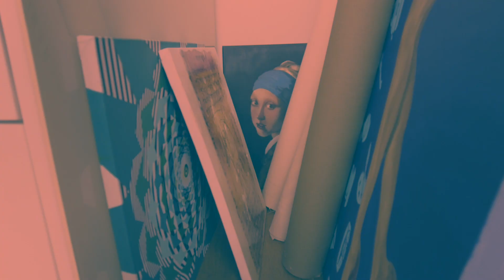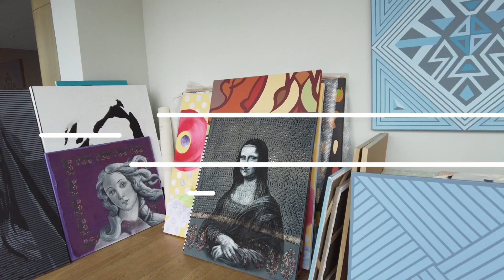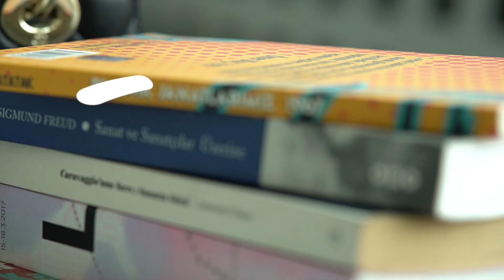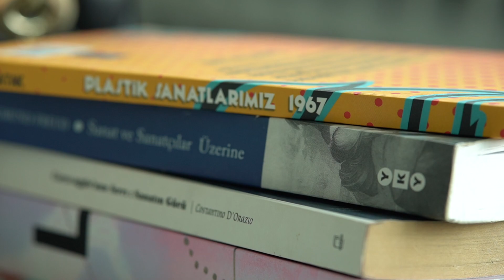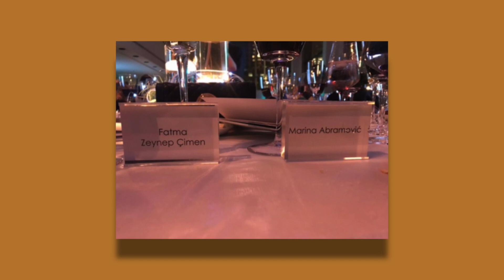Zeynep Çilek Çimen'in Penceresi... "Mutlu Olduğum Doğru Yerdeyim"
Yaşadığımız hayatı nasıl değerlendirdiğimiz, ona nasıl baktığımızla alakalıdır. Hayata baktığınız pencereyi değiştirdiğinizde hayatınız da baştan sona değişmiş olur.

Geleneksel olanla modern olanı yan yana okuyan, Avrupa ve Amerika’daki sergilerinde hat sanatından esintiler taşıyan resimleriyle dikkat çeken Zeynep Çilek Çimen, size yeni pencereler açmak için kendi penceresinden hayatı anlatıyor, tavsiyeler veriyor.

Tazelenmek için hayata yeni bir pencereden bak!